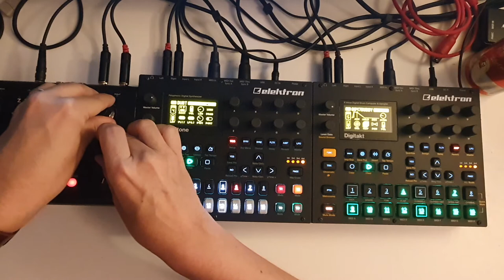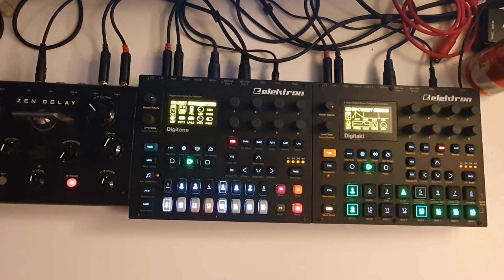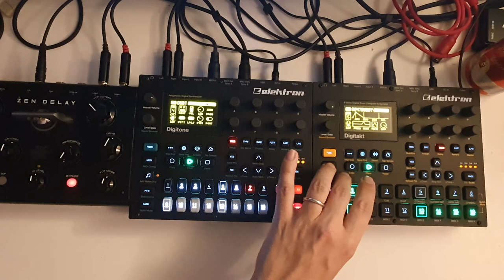GSC - DUBT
today i had fun with the Waldorf Iridium and this dub chord patch, filterd true delay,reverb,delay,compressor and reverb
awesome

Mein Setup:
Mischpult mit USB/Audio Interface